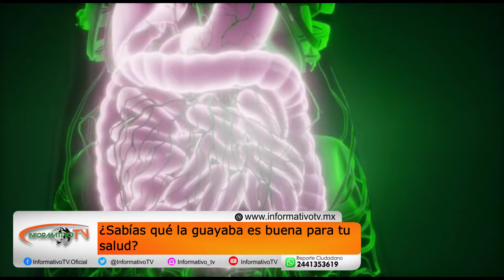¿Sabías que las guayaba es buena para tu salud?